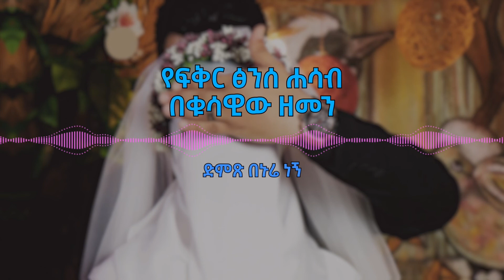የፍቅር ፅንሰ ሐሳብ - በቁሳዊው ዘመን